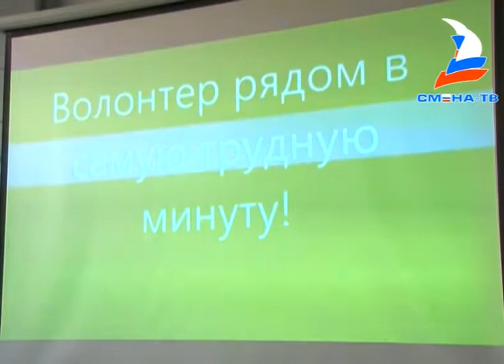Социальная видеореклама.Смена "Москва.ру"